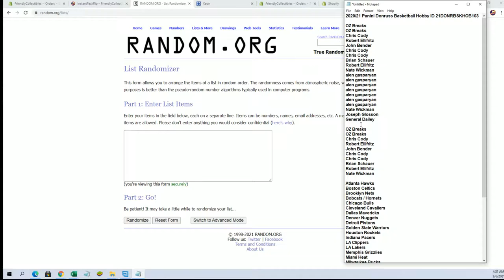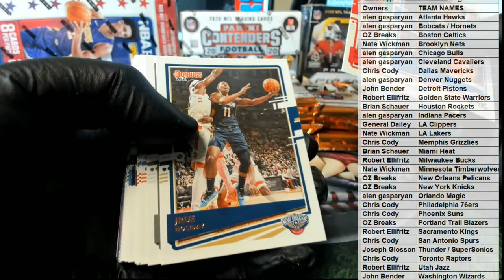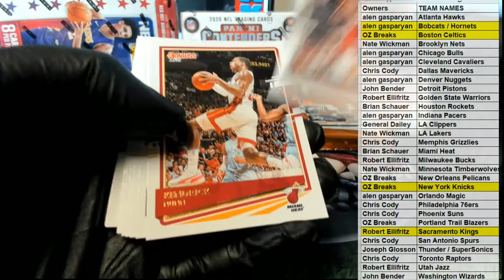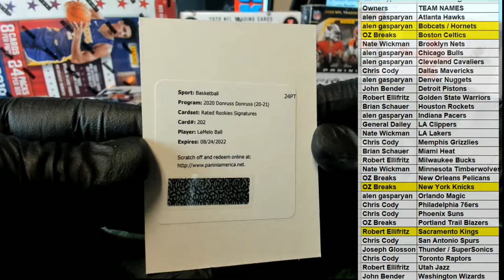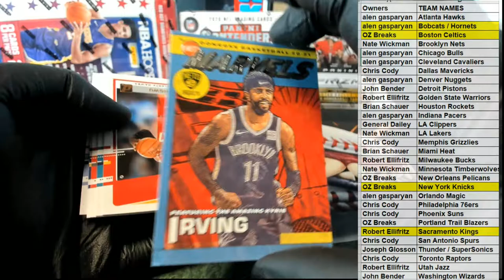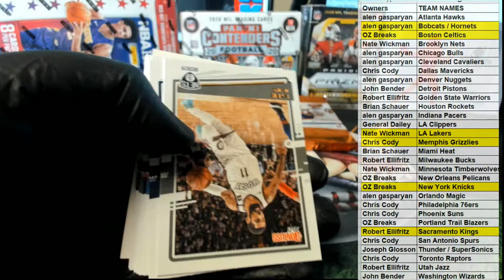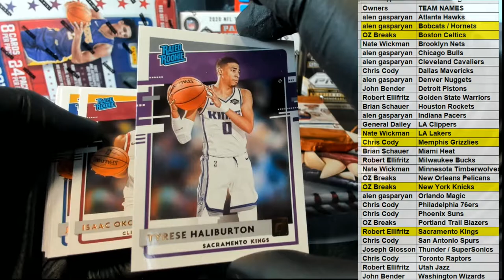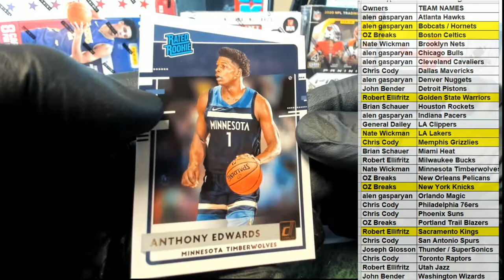202021 Panini Donruss Basketball Hobby ID 21DONRBSKHOB103